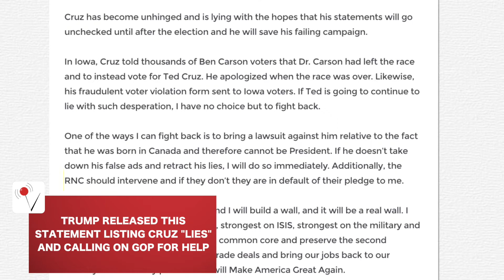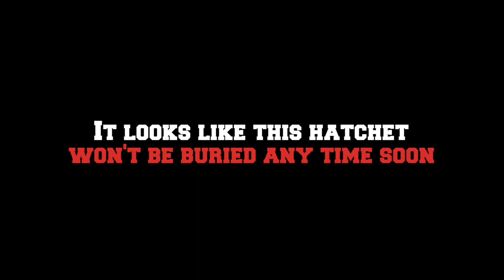Trump Calls Cruz "Unstable" Liar, Threatens Lawsuit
Donald Trump sent shockwaves after declaring he would sue Ted Cruz if the Republican National Committee doesn't stop Cruz from spreading "lies." Veuer takes a look at the bad blood.